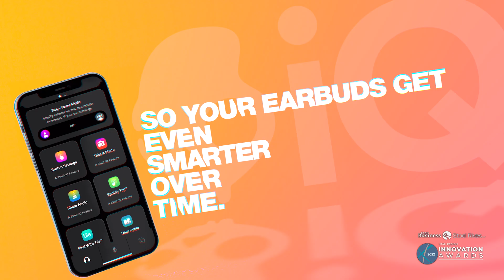Skull-iQ Earns Skullcandy a Utah Business Innovation Award | Jason Hodell, CEO, Explains the Tech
Skullcandy was the recipient of a Utah Business Innovation Award for our Skull-IQ technology. Skull-iQ enables audio consumers to experience the freedom of truly hands-free voice control through their earbuds. Using only your voice, you control your content, phone calls, and headphone settings without ever having to touch your phone.

We are so proud of the work of our talented teammates and thrilled to be recognized alongside other innovative Utah Companies. Hear from Jason Hodell, Skullcandy CEO, on what makes Skull-iQ so unique.

About the 2022 Utah Business and Stoel Rives Innovation Awards: In partnership with Stoel Rives, the Innovation Awards pay tribute to the innovative spirit permeating Utah companies and the talented people working to alleviate complex problems with elegant solutions. Nominees in the program are evaluated by leaders within Utah’s business and academic communities, who vote to select the finalists and award winners. The result is a cohort of awe-inspiring innovations that impact a broad spectrum of markets and industries.

About Skullcandy:
Skullcandy is the original lifestyle audio brand. Born on a chairlift and not some corporate office, we’ve changed the game with groundbreaking headphone and earbud tech, like Crusher Immersive Bass headphones and True Wireless Earbuds - Sesh, Indy, and Push, and cult classics, like the Icon and Hesh 3 headphones, Smokin’ Buds earbuds, all so you can go beyond just listening to your music to actually feeling it. Because that’s what music is all about–feeling. Just like slashing through powder or dropping in with your favorite track pumping through your bones.